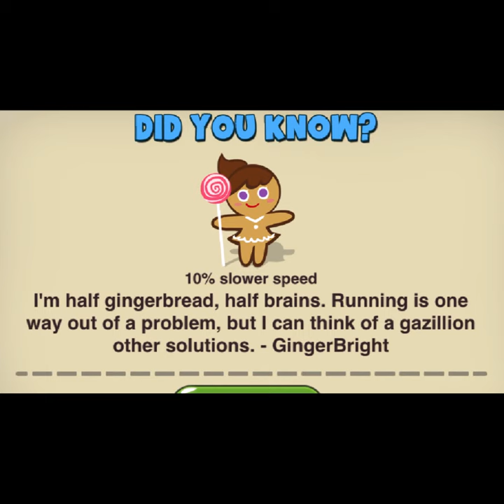GingerBright Facts! (Cookie Run)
Here are some facts about the Cookie who came out of the oven from the same exact dough as GingerBrave, and is bright in both attitude and wits, GingerBright!

If you'd like, consider buying the merchandise!